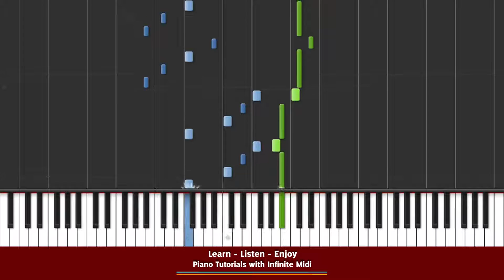Tetris - High Score [Piano Tutorial] (Synthesia)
Learn how to play Tetris - High Score. A synthesia piano tutorial with Infinite Midi.

Arranged By : Yentl Tijssens

Original Platforms: Atari, NES, Gameboy

All thumbnails (artwork) is made by Infinite Midi.